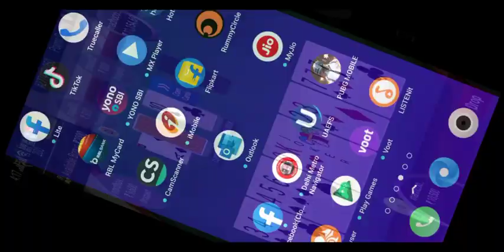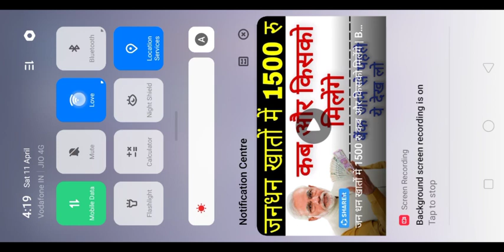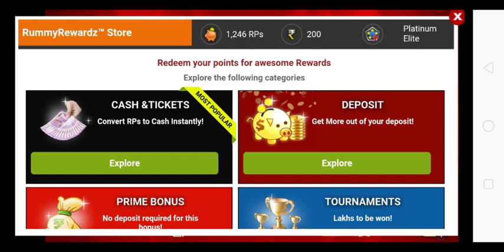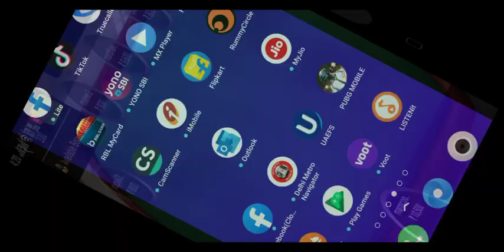Rummy circle 40rs 6 player game stuck money lose and stuck.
Some time game hang and stuck while playing,
Today 11 April this game having this type of error.
That time your money loss can not be refunded
All games having same problems
Please take care of your money not play these types of games
If want play than go for few amount only